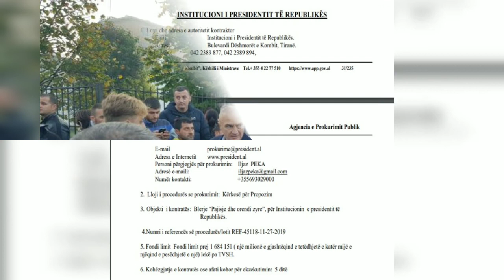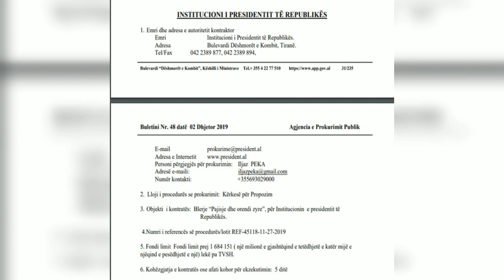Një ditë pas tërmetit, Ilir Meta porositi 17 milionë lekë mobilje e zbukurime për zyrën e tij